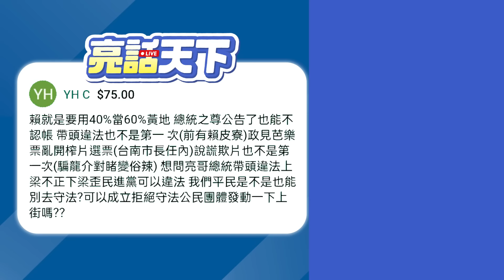綠營求廢"集會遊行法"25年！執政後只說『這句話』就不搞了？郭正亮怒批綠色恐怖！【亮話天下 網友問答｜郭正亮】@funseeTW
友善連接：
《哏傳媒》tiktok短視頻